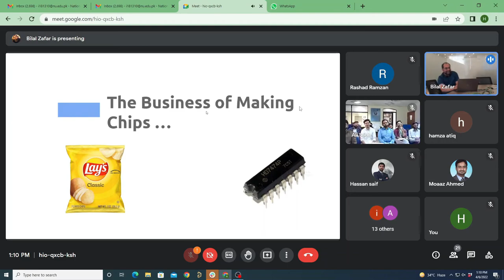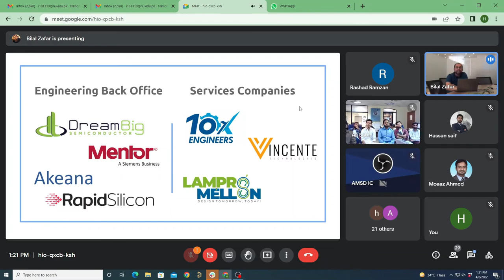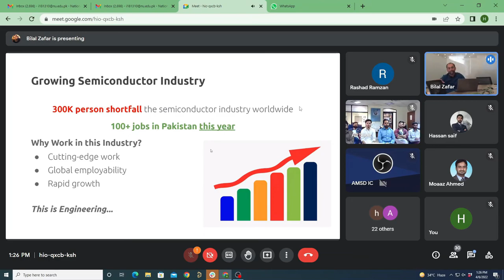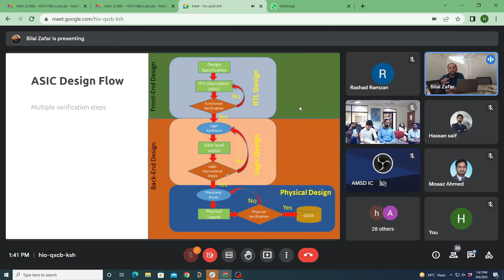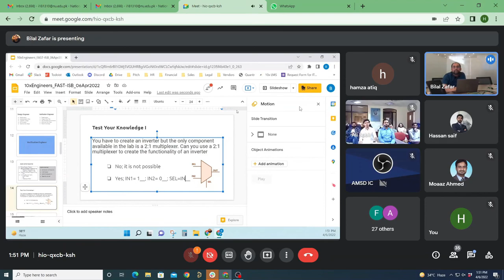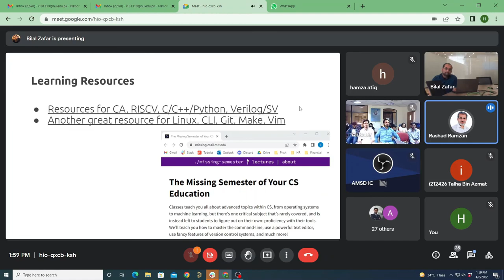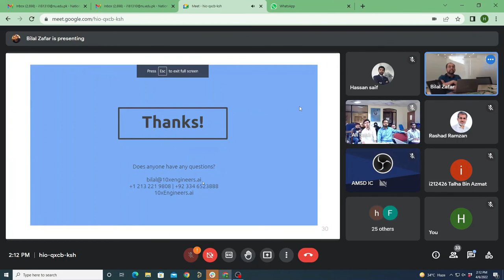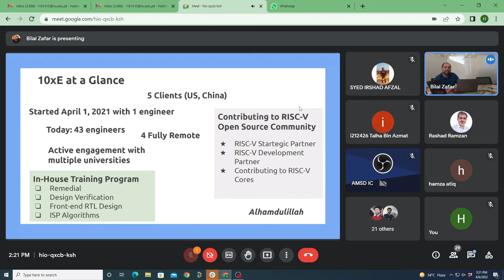How to Prepare Yourself for a Career as Design Verification Engineer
Modern ASIC chips are highly complex and contain billion of transistors. Cost of the node at the latest technology nodes runs into tens of million of dollars. Therefore, it is essential to rigorously verify the functionalities of these chips during the design resources. Unfortunately, most graduating students are not aware of skills required to work as a verification engineer. In this video we will talk about what a verification engineer does, what skills are required to work as an effective verification engineer and how you can build skills in this field.